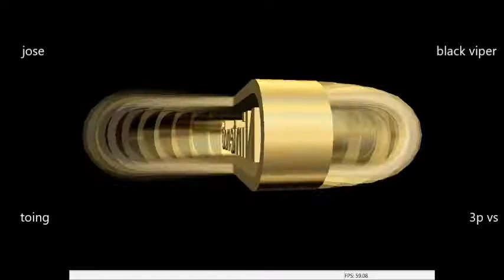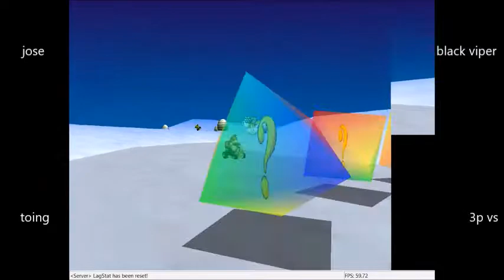3p vs - mushroom & flower cup - jose vs black viper 6 vs toing